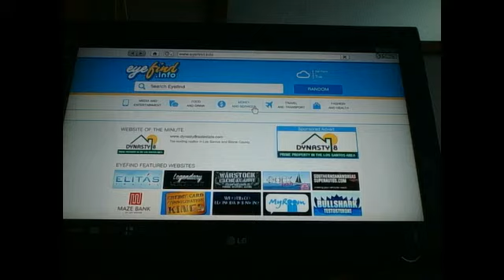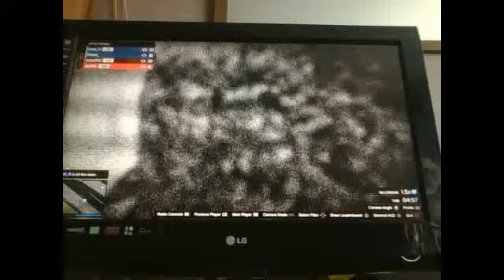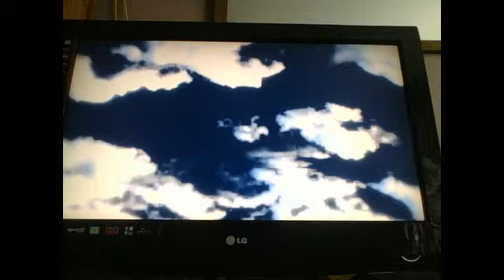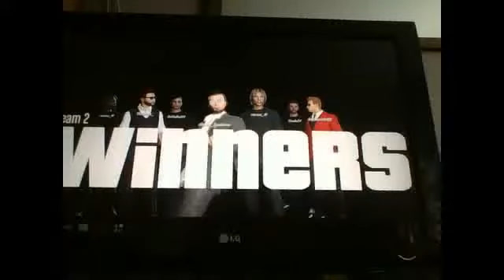Gta 5 #1 Maxwell